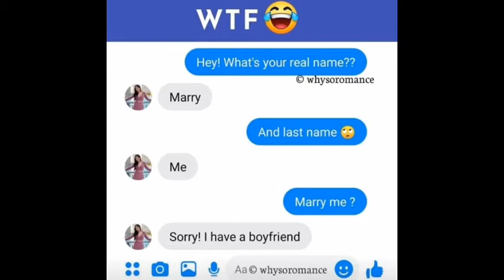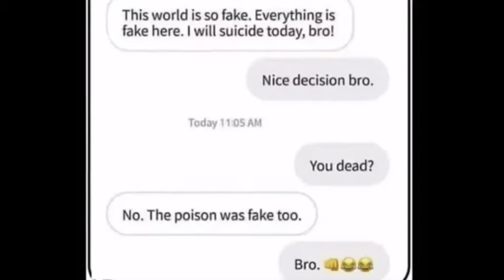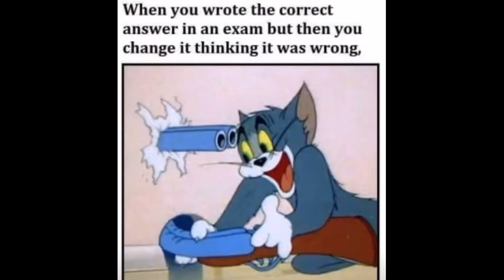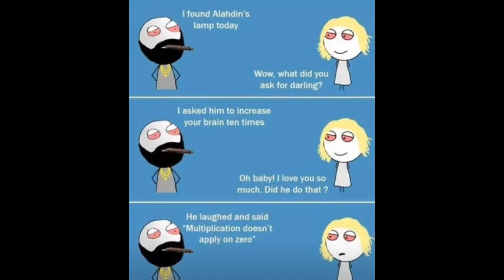Funny memes Legend can understand #7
Hey guys!
I am Dibya and you are watching Science World.

This is a memes video only legend can understand. Funny memes video made by Dnb. Memes collected mainly from Helo app and from other social media.
Legendary memes, coffins memes, funeral memes.

And I will remove it or will give the money.

You can get every pro apk video from our channel.